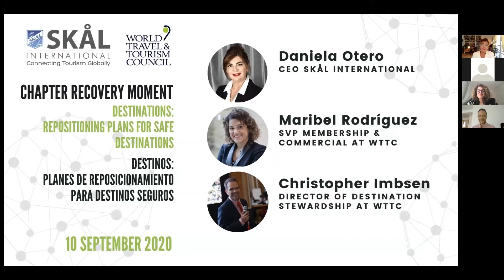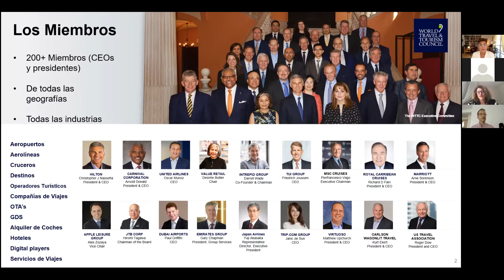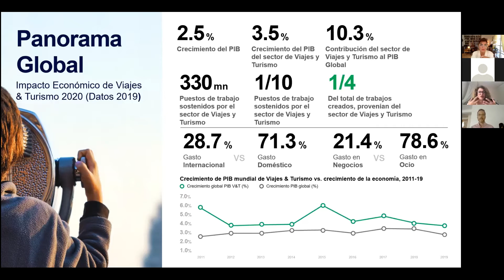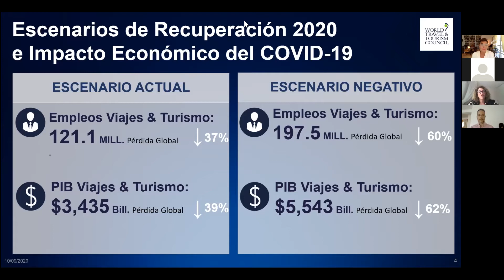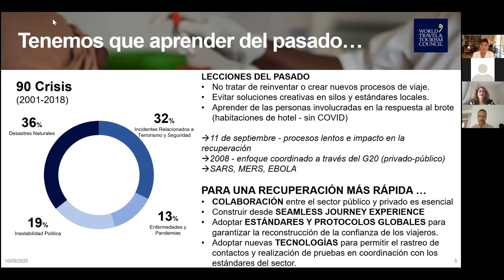Skål International Webinar 'Destinations: Repositioning plans for safe destinations' 10 Sept 2020